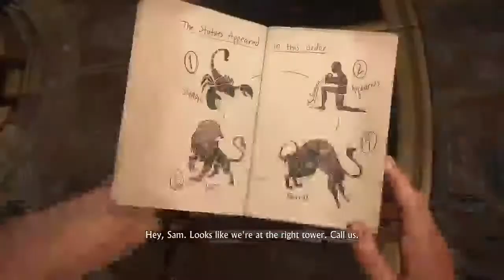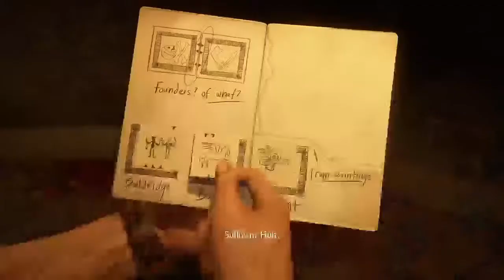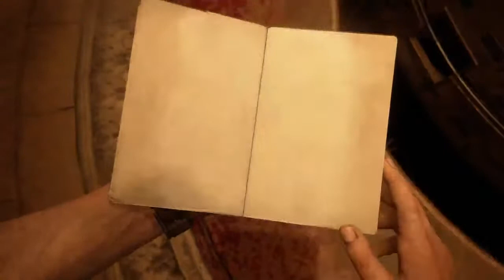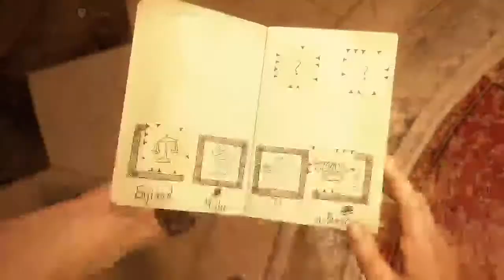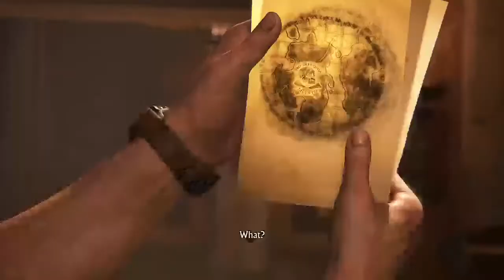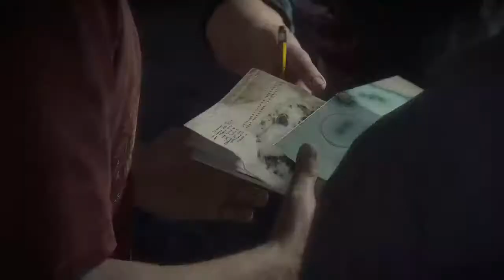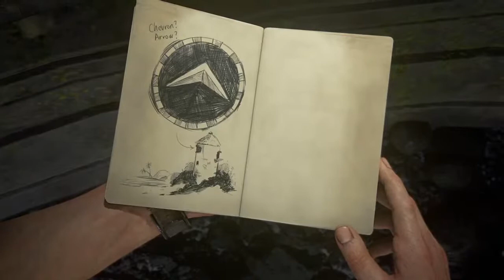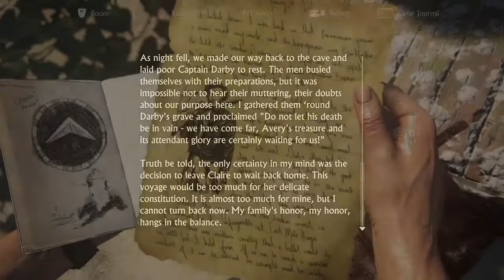Uncharted 4 PS5